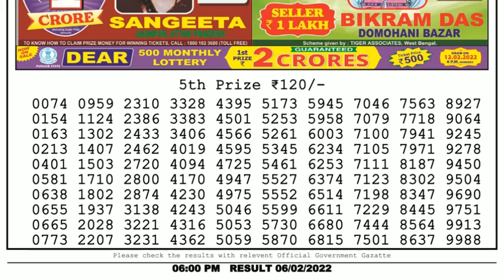🔴Dear Lottery Sambad Live 6pm today 06.02.22 Nagaland State Lottery Result